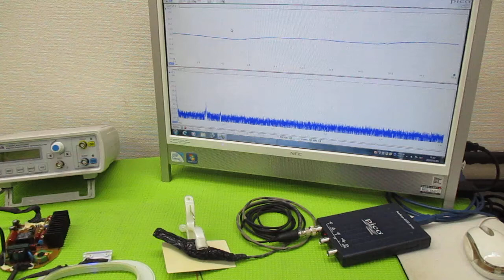オリジナル製品：超音波発振プローブを利用した超音波制御技術 ultrasonic-labo